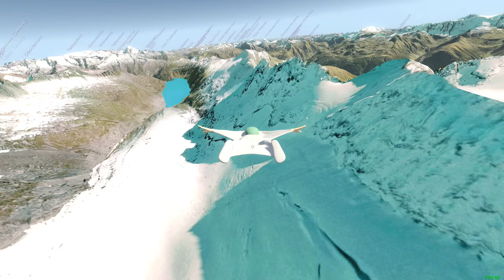Wingsuit Flying in the Alps (2560 x 1440) by Adak47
This video consists of three parts:

1. Wingsuit flying of a mountain ridge to a base leg entry to Ulrichen airport (3:24).

2. Wingsuit aerobatics (sloppy rolls) through a mountain pass to an off-field ass-over-teakettle landing (3:54).

3. Wingsuit scenic flight through a mountain valley (4:30).

The wingsuit is unstable and prone to oscillation, and once it gets going it is very difficult to dampen out except at very low speeds. This makes it a challenge to fly through mountain crevaces at high speed, but it is worth a try!

The download for the wingsuit -- designed by Krzysk -- can be found in the Google+ "aerofly Sim" community (join the community to get access):